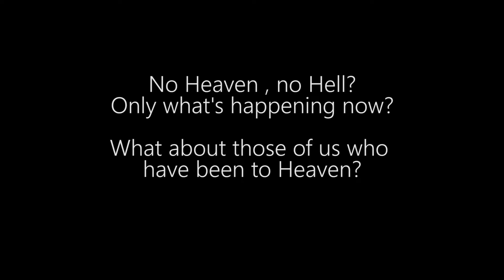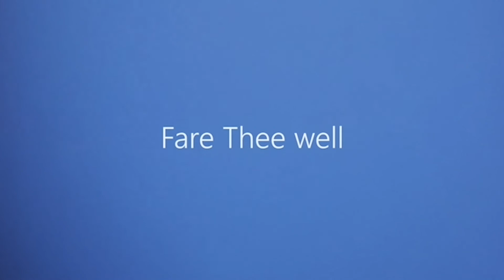Discovering Oneness: Rev Bill McDonald's Post NDE Perspective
Self healing, and the theory of One was the topic of discussion in today's episode with Reverend Bill McDonald.  Bill has been on the channel before, talking about his Near-Death Experience and Spiritual Awakenings.  This time though, his angle has shifted.

Vietnam Vet Reverend Bill McDonald
3 NDEs, Multiple STEs
Founder, The Military Writer’s Society of America
Founder, Spiritual Warrior Ministries
Movie Consultant
Awarding-winning author
International Motivational Speaker
Worldwide Workshop Presenter